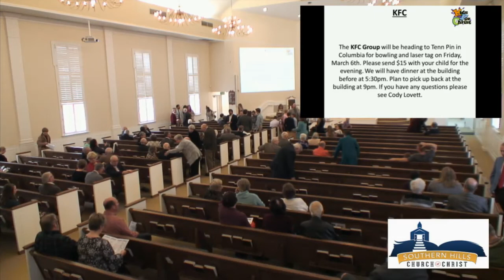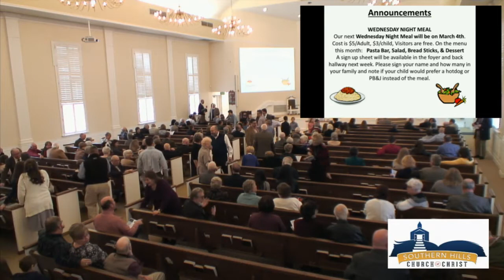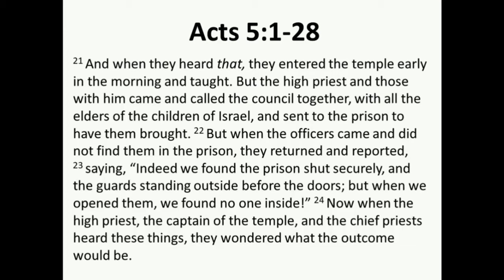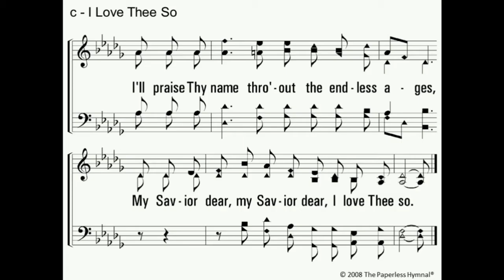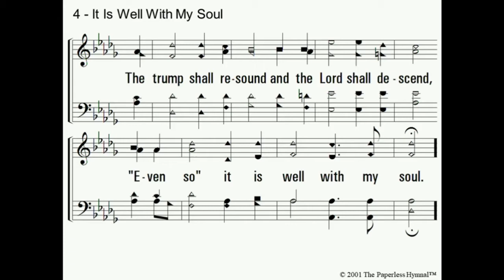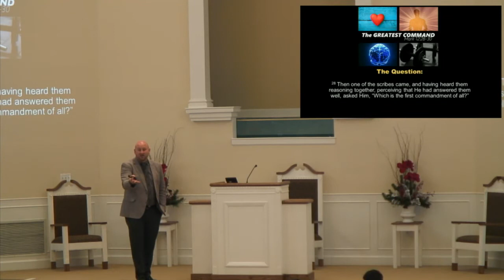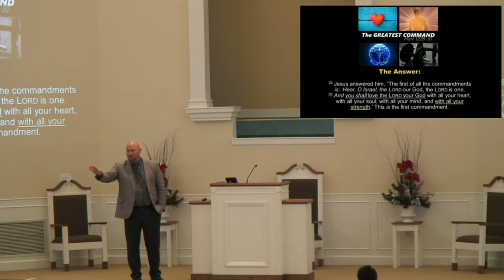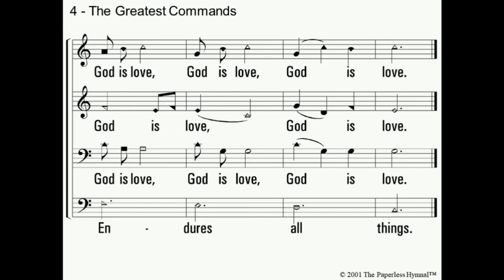The Greatest Command - Mark 12:28-30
Morning worship service and Sermon by Garrett Bookout on Sunday AM - 2/23/2020.